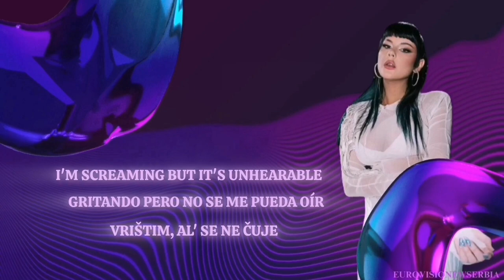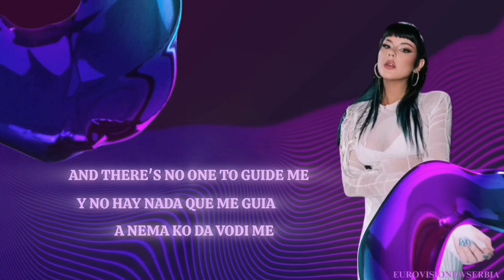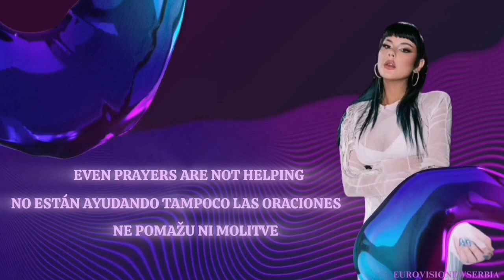Teya Dora - Ramonda l Serbia 🇷🇸 l lyrics video l Eurovision 2024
Name of a song: Ramonda
Music: Teodora Pavlovska – Teya Dora, Luka Jovanović - Luxonee
Lyrics: Teodora Pavlovska - Teya Dora, Andrijano Kadović Ajzi
Arrangement: Luka Jovanović – Luxonee, Teodora Pavlovska - Teya Dora

Stay with us and follow the Serbian path at Eurovision Song Contest + additional materials related to other participating countries.
Follow us on:
X ( Twitter): escnewserbia

Copyright: RTS